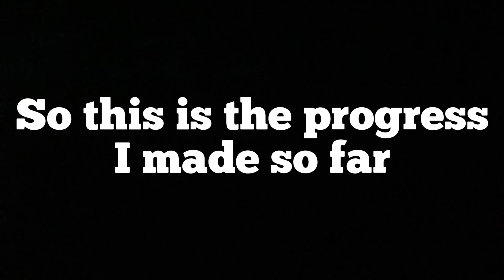Ninjago: Crystalized - Master Wu Vs The Overlord Recreation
Pls like and sub thx :)

LEGO® is a trademark of the LEGO Group. This video is not sponsored, approved or endorsed by the LEGO Group.